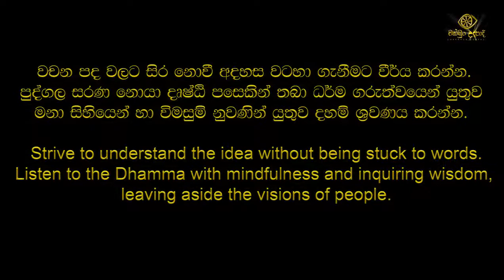කාම හිගන්නෝ | හණමිටිය බිම තියන්න | රතුපස්කැටියේ විමුක්තිරතන හිමි | සම්මා දිට්ඨි 04 | චක්ඛුං උදපාදි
අති පූජනීය රතුපස්කැටියේ විමුක්තිරතන හිමියන් විසින් දේශනා කරන ලද මෙම දේශනාව අරිය අසංඛතය යූටියුබ් නාලිකාවේ පියවර දේශනා මාලාවෙන් උපුටා ගන්නා ලදී.අරිය අසංඛතය යූටියුබ් නාලිකාව